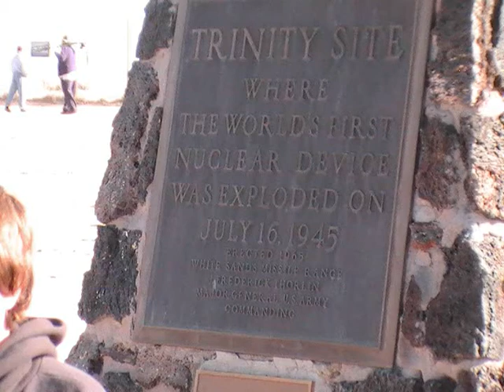Page And Page.wmv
A radioactive good trip to the Trinity site atomic bomb test site.  Plus Spring time.